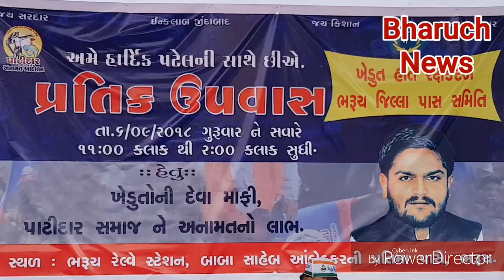BHARUCHNEWS - ભરૂચમાં ખેડૂત હિત રક્ષક દળ અને ભરૂચ જિલ્લા પાસ સમિતિના હાર્દિક સમર્થનમાં પ્રતીક ઉપવાસ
BHARUCH - Near Bharuch railway station bharuch khedut hit rakshak dal and bharuch jilla paas samiti seats on fast to support hardik patel seated for hunger strike.